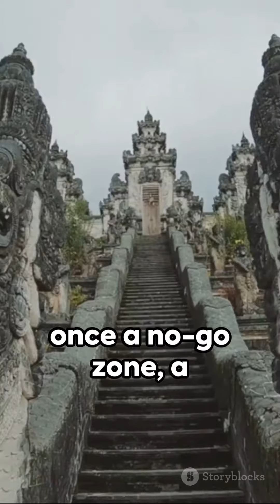The Mystique of Chandragiri: Unveiling the Forbidden Hill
In this fascinating video, we delve into the mesmerizing world of the Forbidden Hill of Chandragiri. Join us as we uncover the hidden secrets, remarkable history, and alluring beauty of this mystical hill. From ancient legends to spectacular viewpoints, we leave no stone unturned. So, get ready to be mesmerized! Get ready for an adventure of a lifetime!